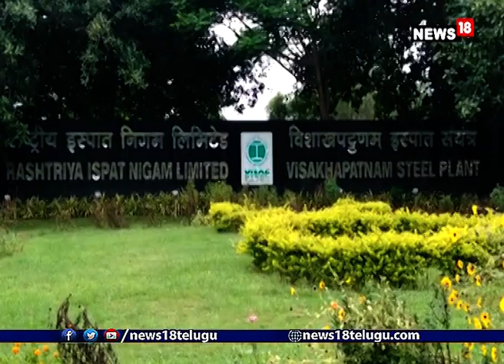విశాఖ స్టీల్ ప్లాంట్ ఉద్యమం ఉధృతం.. | Visakha Steel Plant Workers Protest I News18 Telugu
విశాఖ ఉక్కు ఆంధ్రుల హక్కు అంటూ విశాఖ స్టీల్ ప్లాంట్ ప్రైవేటీకరణకు వ్యతిరేకంగా జరుగుతున్న ఉద్యమం ఇకపై మరింత ఉధృత రూపం దాల్చనుంది. ఇప్పటికే ఉక్కు పరిరక్షణ సమితి స్టీల్ ప్లాంట్ ప్రైవేటీకరణ విరమించుకోకుంటే ఎక్కడిదాకైనా వెళ్తామని, తేల్చి చెప్పిన నేపథ్యంలో జాతీయ స్థాయిలో ఉద్యమాన్ని ఉధృతం చేయడానికి నిర్ణయం తీసుకున్నారు. ఈ క్రమంలో తాజాగా విశాఖ స్టీల్ ప్లాంట్ ప్రైవేటీకరణను అడ్డుకోవడం కోసం చేస్తున్న ఉద్యమంలో భాగంగా విశాఖ స్టీల్ ప్లాంట్ నిర్వాసితులు ఆందోళన చేపట్టారు.